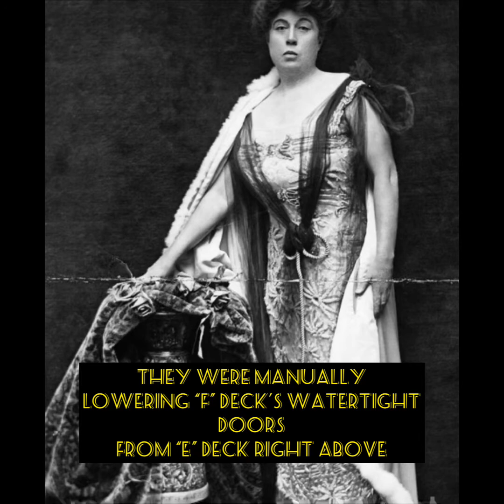Titanic Disaster and Molly Brown: Witness to History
Margaret “Molly” Brown recounts her experience of the 1912 sinking of RMS Titanic, on its maiden voyage. Her account was published in the Newport Herald in May 1912. Her account includes the voyage, iceberg impact, 6 hours in the lifeboat and survivor treatment on the rescue ship, Carpathia. She also expressed strong opinions about the behavior of Titanic’s crew.